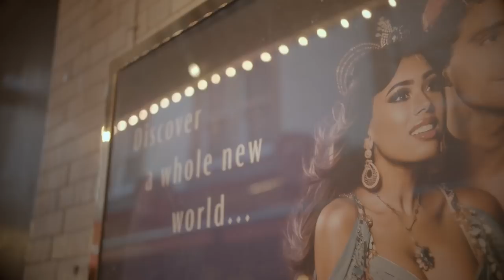ALADDIN THE MUSICAL | A Whole New World | Official Disney UK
Matthew Croke and Jade Ewen, who play Aladdin and Jasmine in ALADDIN London, perform an exclusive acoustic version of the timeless song, 'A Whole New World'.

If you loved this Aladdin video, check out our Aladdin the Musical Playlist!
Love Disney Musicals?

Breathtaking sets, astonishing special effects, over 350 lavish costumes and a fabulous cast and orchestra bring the magic of Disney’s Aladdin to life on the West End stage. Directed by Casey Nicholaw (The Book of Mormon, Dreamgirls) and featuring all the songs from the classic Academy Award®-winning film including ‘Friend Like Me’, ‘A Whole New World’ and ‘Arabian Nights’, experience the unmissable ‘theatrical magic’ (Daily Telegraph) that is Aladdin.